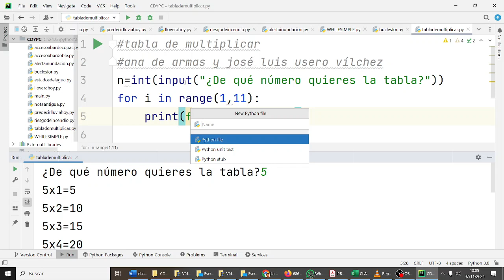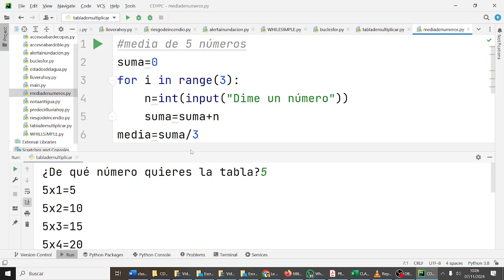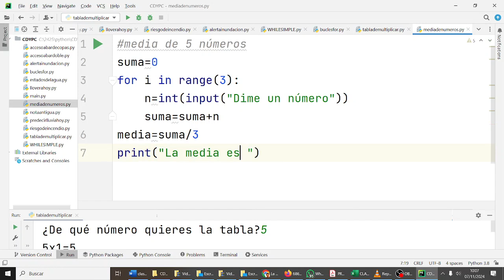Media de números For Python 1BACHA CDYPC 1BACH IES Monterroso